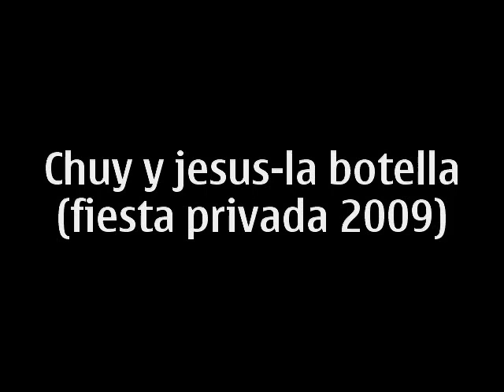chuy y jesus la botella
fiesta privada en alhuey angostura julio del 2009